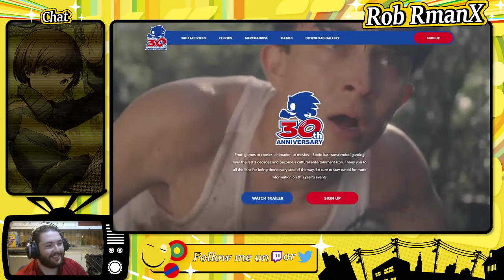SONIC CENTRAL LIVE REACTION